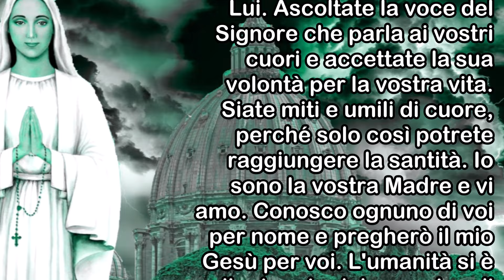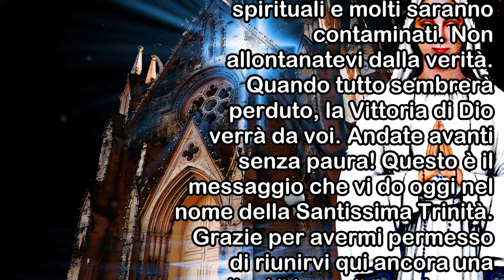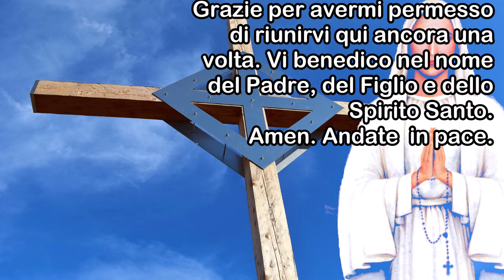Santa Vergine Conferma, a Pedro Regis, Quello che Non Avremmo Mai Voluto Sentire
Un messaggio speciale vi attende, cari fratelli e sorelle. Ascoltate con cuore aperto le parole che la nostra Madre Celeste vuole rivolgervi in questo momento di grande importanza. In questi tempi incerti, in cui le tenebre sembrano avvolgere il mondo, una luce risplende per guidarci. Ascoltiamo insieme il messaggio della nostra Madre, che ci invita a stringerci a Lei e a Gesù, unica fonte di vera consolazione e salvezza. Con umiltà e devozione, prepariamoci ad ascoltare le parole di conforto e di speranza che la Vergine Maria rivolge ai suoi figli amati.